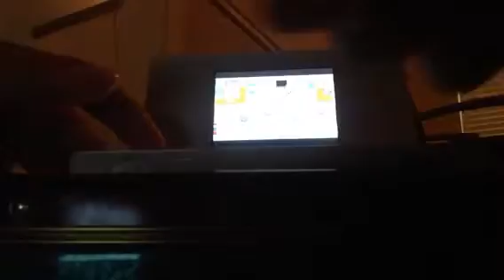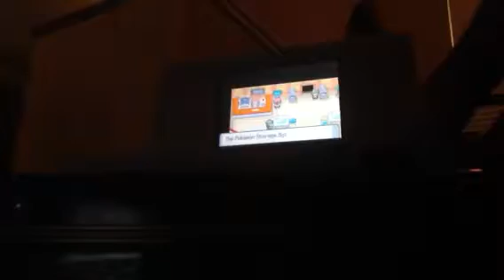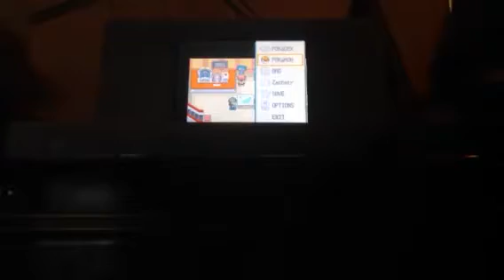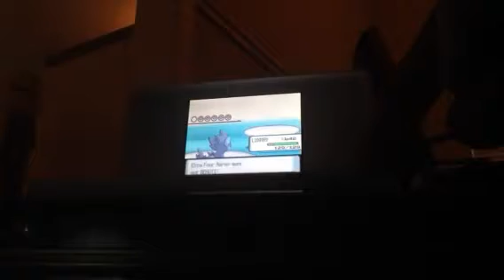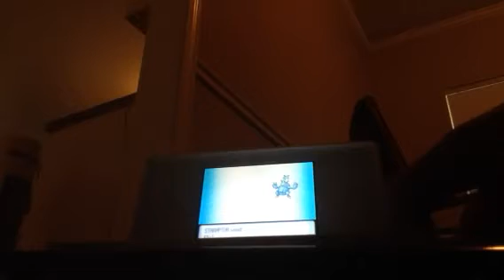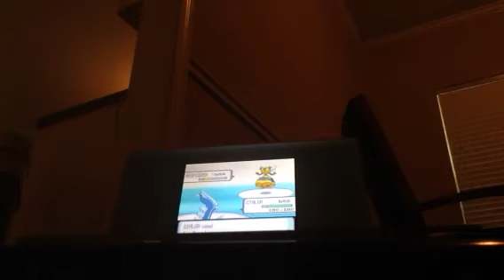Pokemon diamond video my team